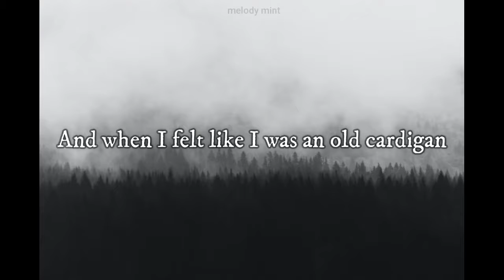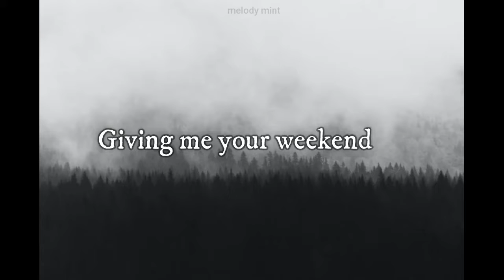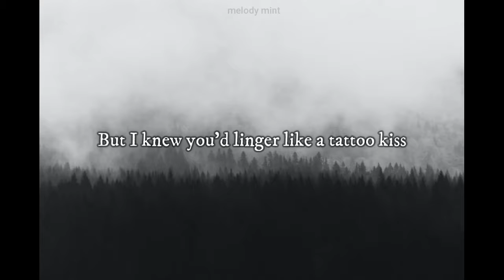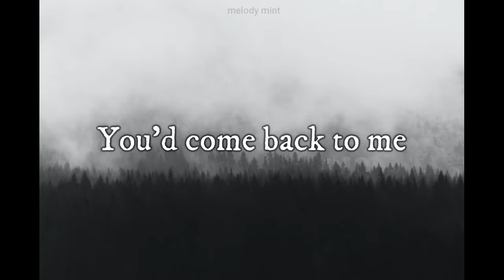Taylor Swift - cardigan (Lyrics)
Official music video by Taylor Swift performing “cardigan” – off her album ‘folklore.’

LYRICS
Vintage tee, brand new phone High heels on cobblestones
When you are young they assume you know nothing Sequin smile, black lipstick
Sensual politics

But I knew you Dancing in your Levi’s
Drunk under a streetlight I knew you
Hand under my sweatshirt Baby kiss it better
And when I felt like I was an old cardigan under someone’s bed You put me on and said I was your favorite

A friend to all is a friend to none Chase two girls, lose the one

Playing hide-and-seek and Giving me your weekends I knew you
Your heartbeat on the High Line Once in twenty lifetimes

To kiss in cars and downtown bars Was all we needed
You drew stars around my scars But now I’m bleeding

Cause I knew you Stepping on the last train

Marked me like a bloodstain I knew you
Tried to change the ending Peter losing Wendy
I knew you
Leaving like a father Running like water
When you are young they assume you know nothing But I knew you’d linger like a tattoo kiss
The smell of smoke would hang around this long Cause I knew everything when I was young
I knew I’d curse you for the longest time Chasing shadows in the grocery line
I knew you’d miss me once the thrill expired And you’d be standing in my front porch light And I knew you’d come back to me
You’d come back to me And you’d come back to me And you’d come back